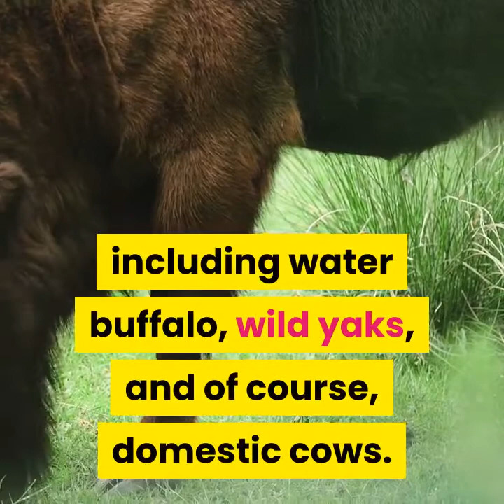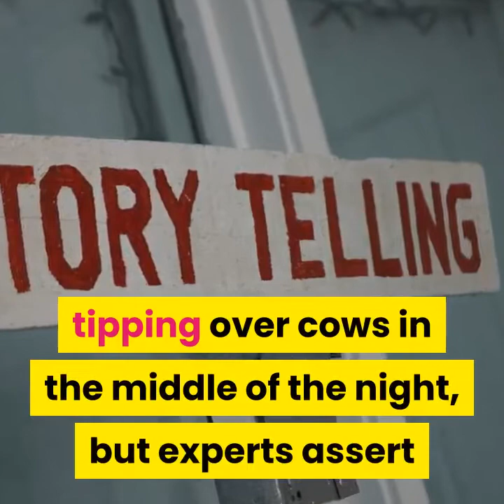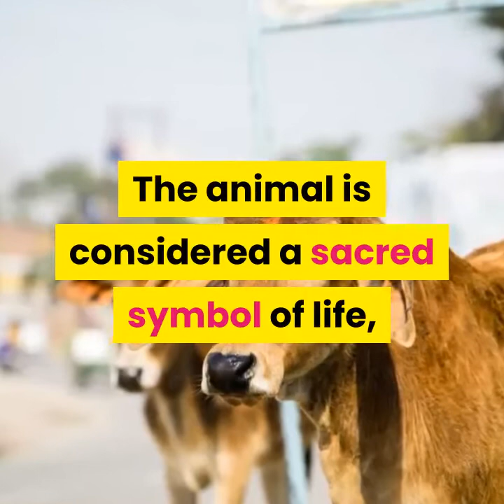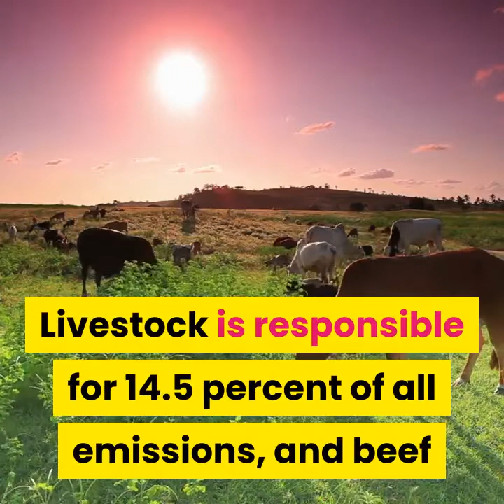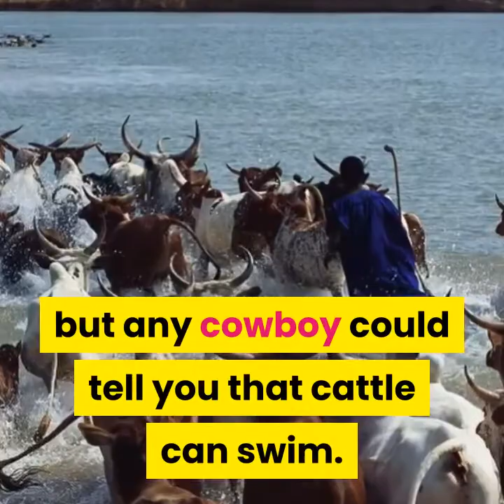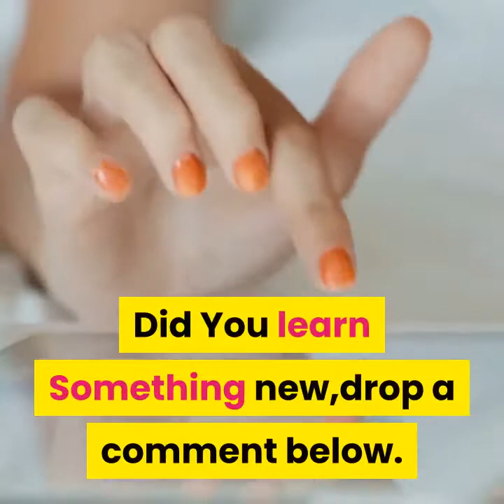9 Things you Didnt know about Cows